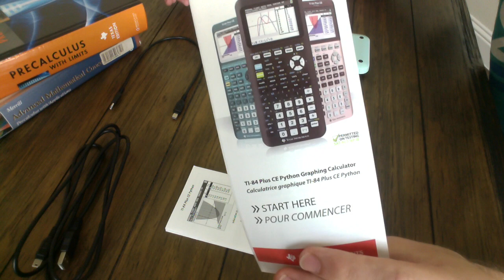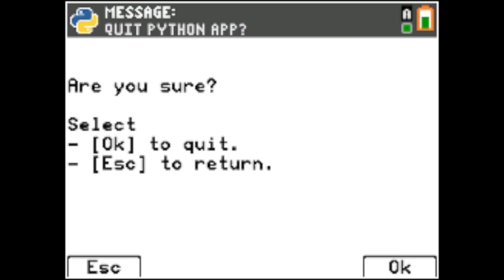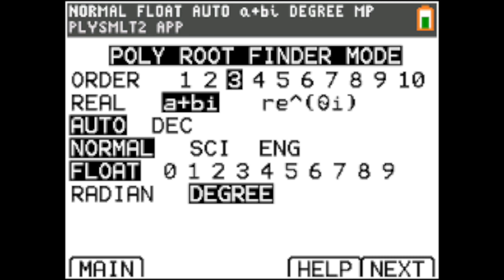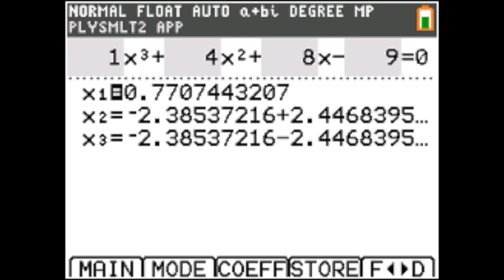TI–84 Plus CE PYTHON Review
If you need any help programming or you want to suggest a project for me, feel free to reach out to me via comments and I will do my best to get back, ASAP.